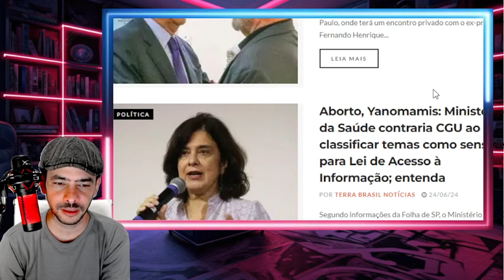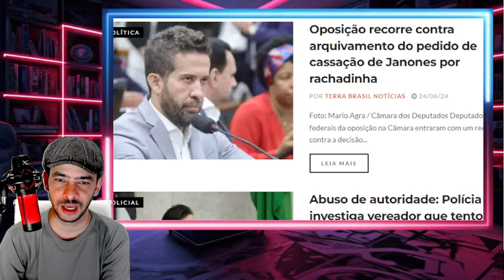GRAVISSIMO BARROSO DEU TIRO NO PÉ A CASA COMEÇOU A CAIR